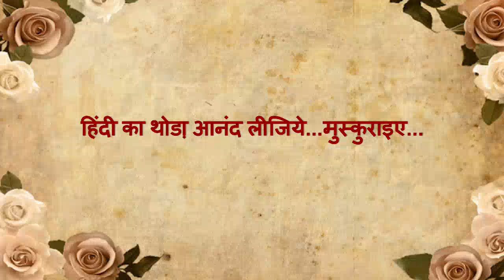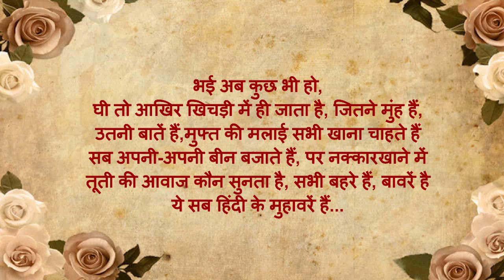हिन्दी भाषा का शब्दों की गुदगुदाने का थोड़ा मज़ा आनंद लीजिए